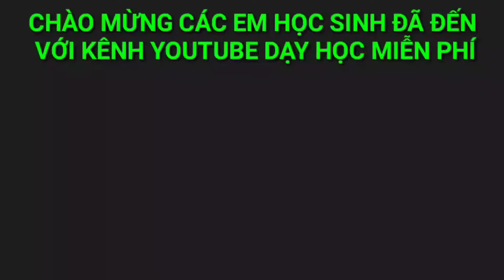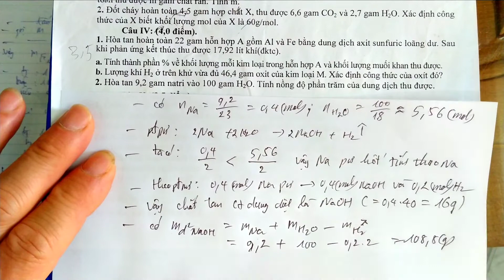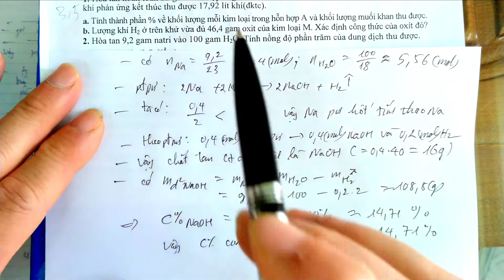GIẢI ĐỀ THI HSG HOÁ 8 CẤP HUYỆN 2020-2021(CÂU 4.2)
các bài giảng về Toán học 6, toán học 7, toán học 8, toán học 9, hóa học lớp 8, hóa học lớp 9, ôn thi vào lớp 10 môn toán, chuyên đề hóa học, học sinh giỏi hóa 8, học sinh giỏi hóa 9, thi vào 10 chuyên hóa. các video giải trí, ca nhạc.